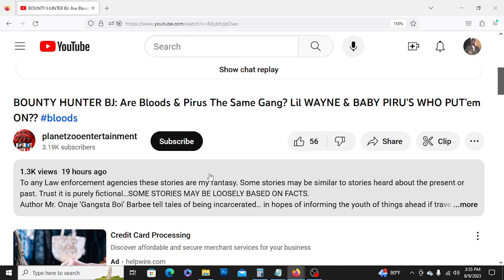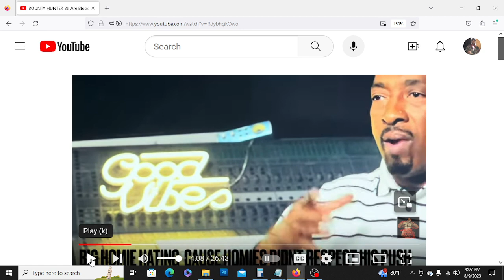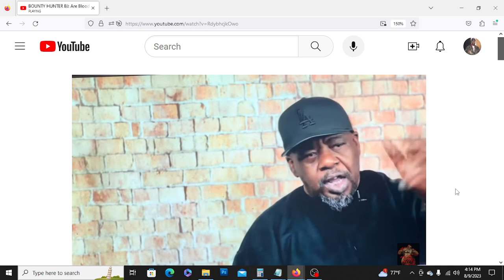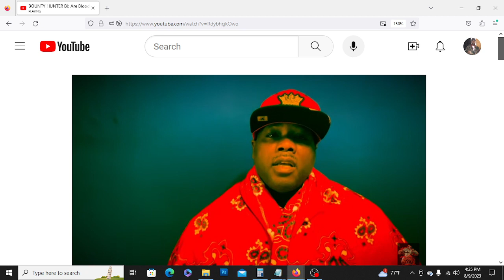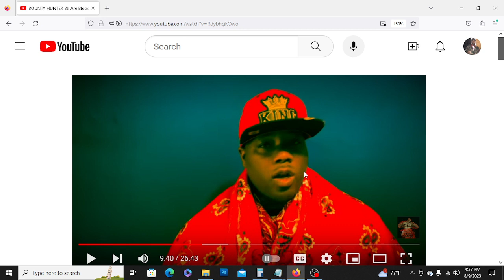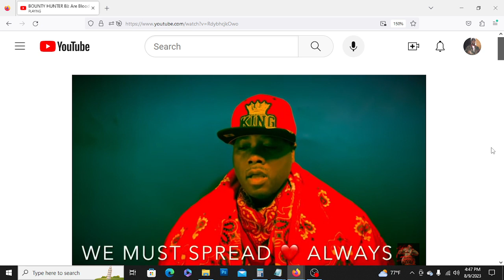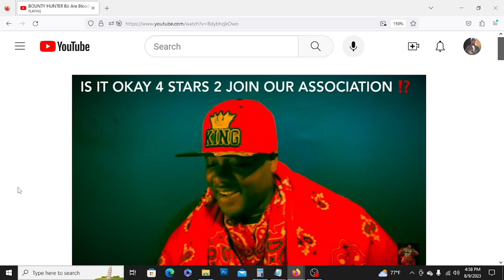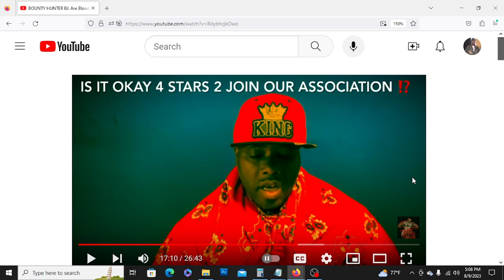PLANET ZOO ENTERTAINMENT ARE PIRU BLOODS REAXTION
SUPPORT THE "EMPIRE"
(C)ASHAPP - $Kollectiv3
FOLLOW THE KOLLECTIV3
MISSION:FUND THE WAR
AMOR DE SANGRE !

BOUNTY HUNTER BJ: Are Bloods & Pirus The Same Gang?